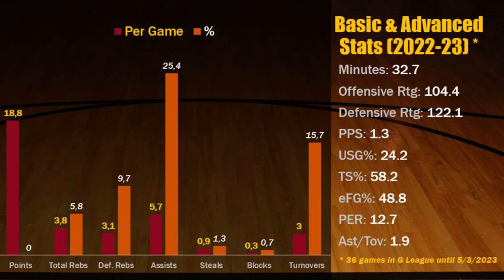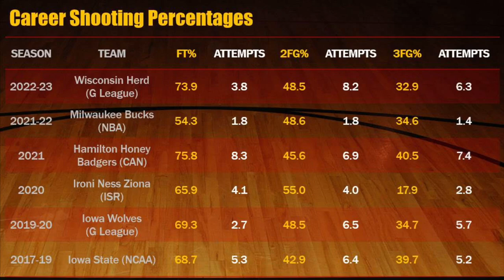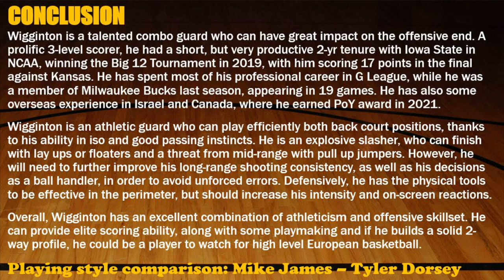Lindell Wigginton || 2022-23 Mid Season Scouting Report